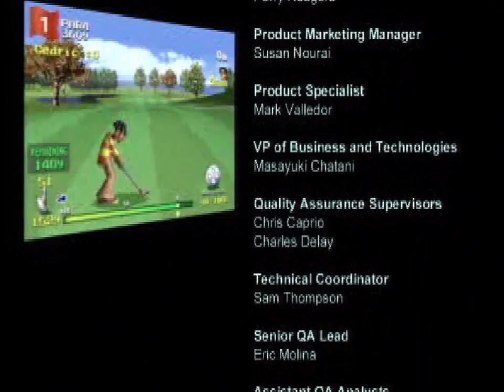Hot Shots Golf 2 - All Cutscenes & Credits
0:00 - Mason Defeated
0:15 - Ending (VS. Mode)
0:37 - Ending (Tournament Mode)
0:57 - Credits